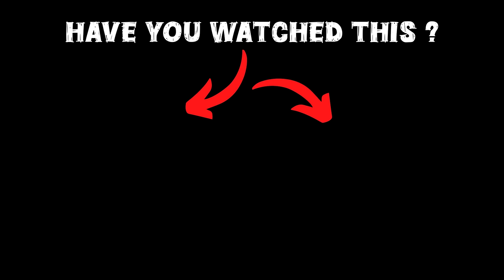GTA 5 : Franklin Unlocked The Most Secret Pool Garage In His Swimming Pool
🎮𝑮𝑨𝑴𝑰𝑵𝑮 𝑺𝑬𝑻𝑼𝑷

gta 5
shinchan
franklin
dudesirgaming
game therapist
trending
viral
gaming